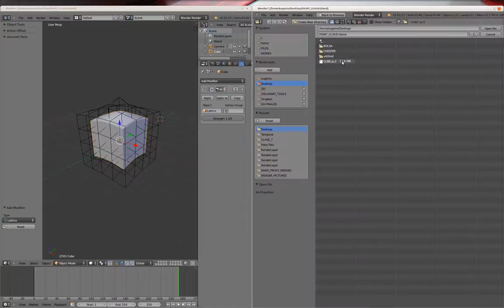Blender - Point Cache Modifier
Proposal for the new modifier, mesh cache.